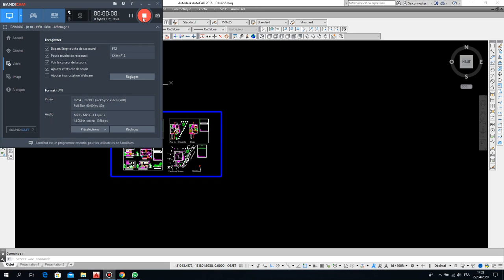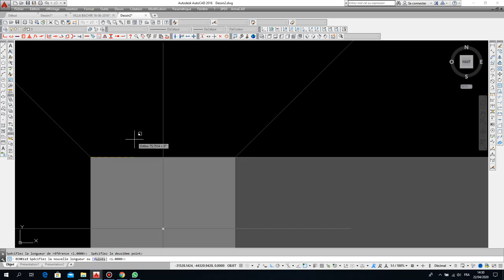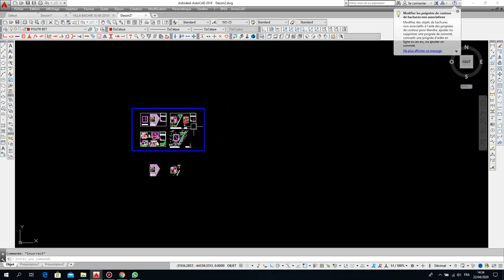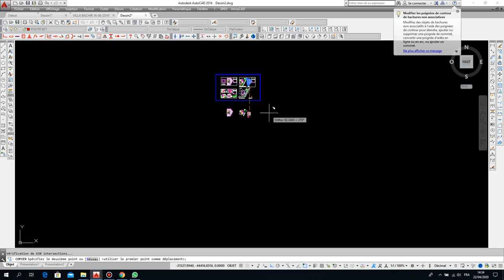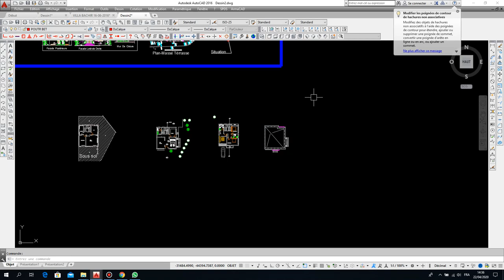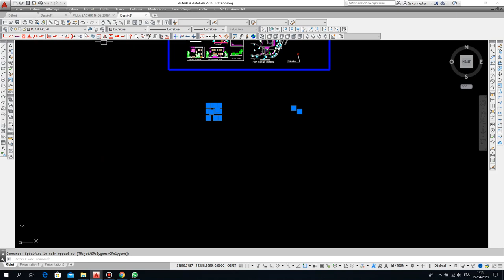COMMENT PREPARER UN PLAN COFFRAGE A PARTIR D UN PLAN ARCHI A-Z DARIJA -2-